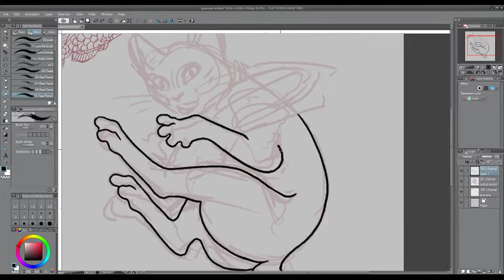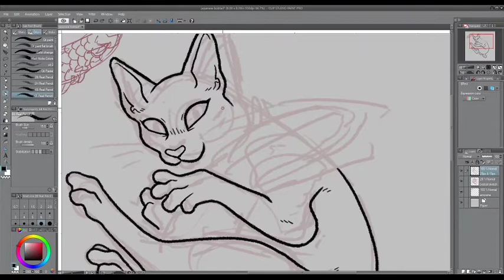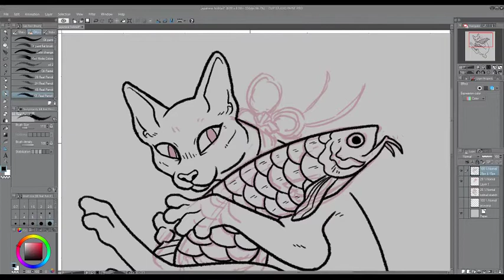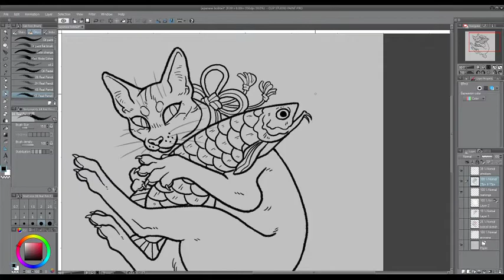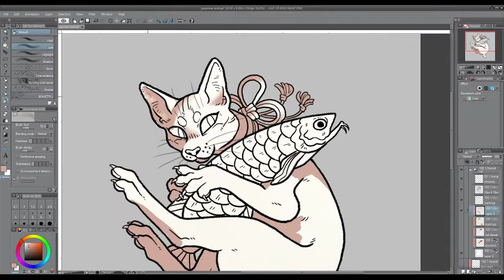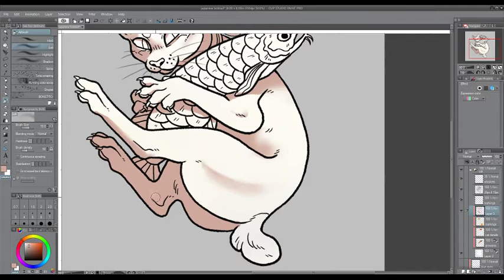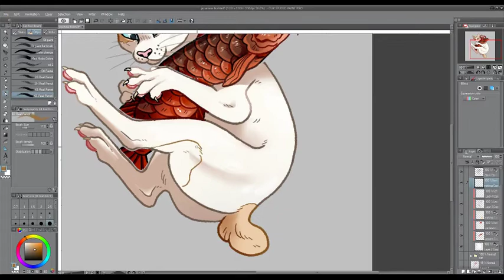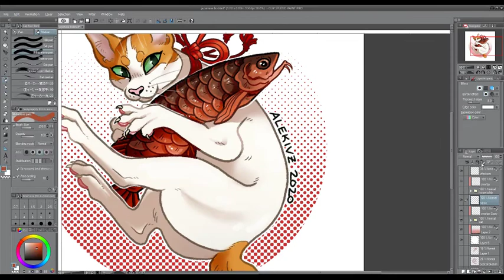LUCKY JAPANESE BOBTAIL ☆ Speedpaint ☆ Time Lapse ☆ Clip Studio Paint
a quick video of my lucky japanese bobtail & arowana (lucky fish) piece, based on my own japanese bobtail, horseradish, and his favourite toy (a stuffed arowana)... he's the specific bobtail i edited in!

Music is from the Firewatch OST!